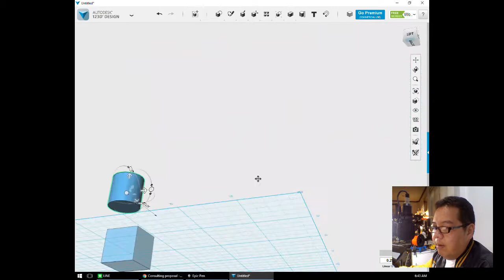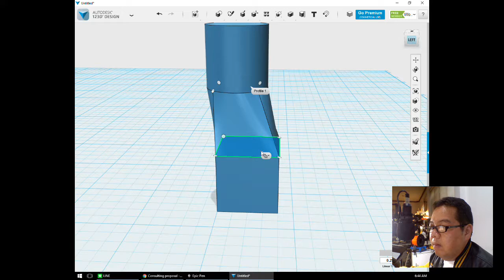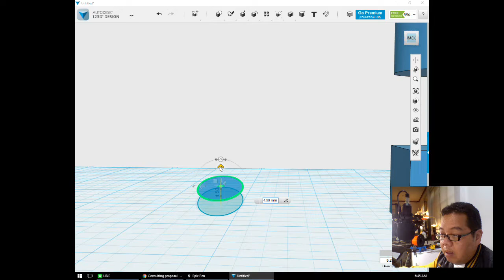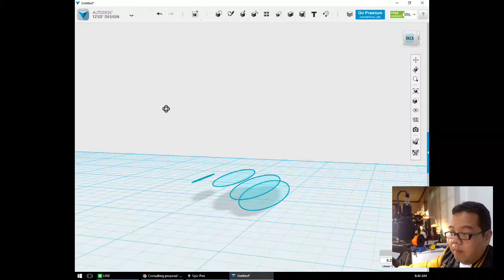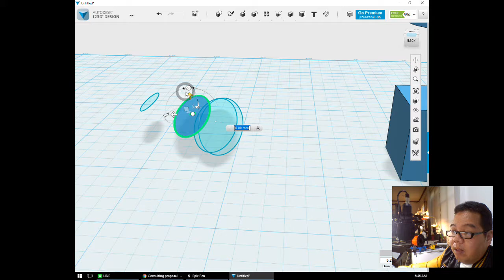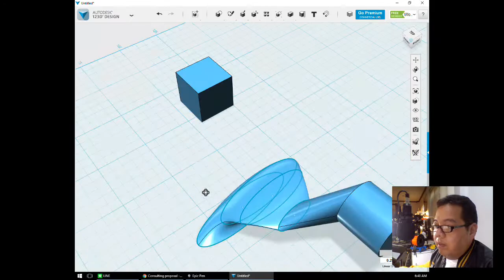Mahidol007 Week6 Part4